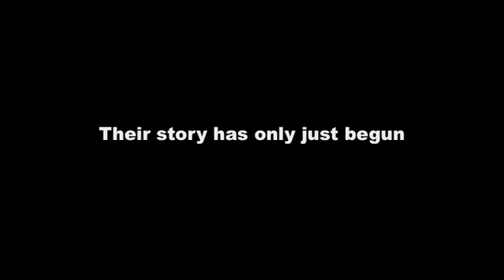Someone Else Trailer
Stranded in another universe, the Doctor and Rose must make a new life for themselves.